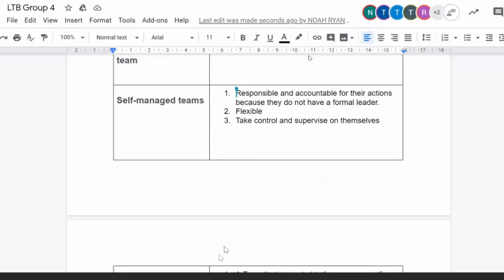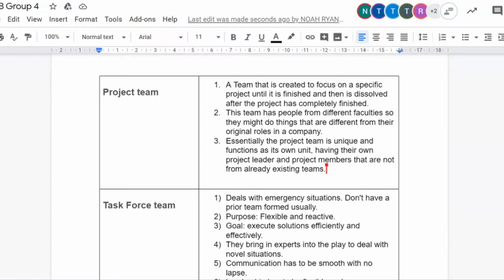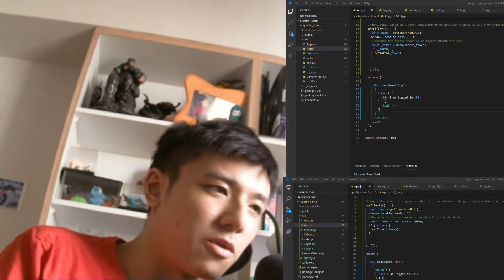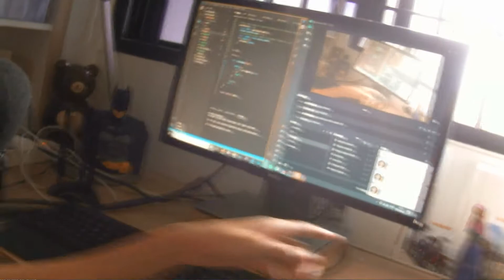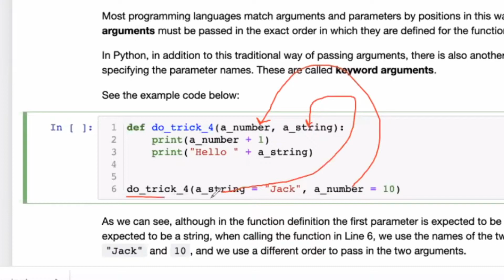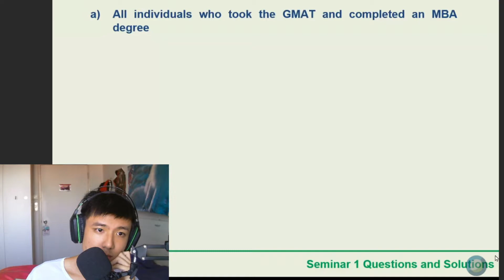Weekly Life Of An Online COVID 19 College Student.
In this special episode of the veekly vlog, you get to see life in Triple's eyes! yes thats right. FOR ONE WHOLE WEEK TRIPLE documents his entire life from the time he wakes up to what he does in a school that went online because of the covid situation. This video will give you a look into how covid 19 schools are adjusting to the pandemic and how students are adjusting to it.

Become part of the Triplefunclub see you soon!
SPREAD THE WORD ABOUT ME THANKS!!
Wanna Play With Me?

ALSO:
I do NOT own Minecraft
And I do NOT own the games that I play.
I also do NOT own any music I only get them from Purple Planet